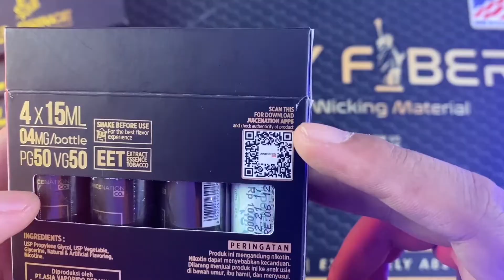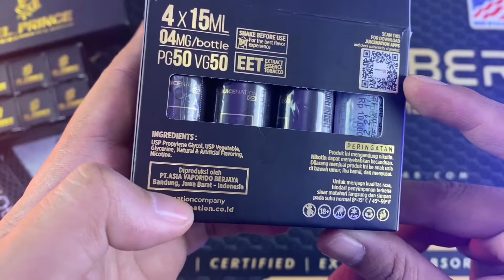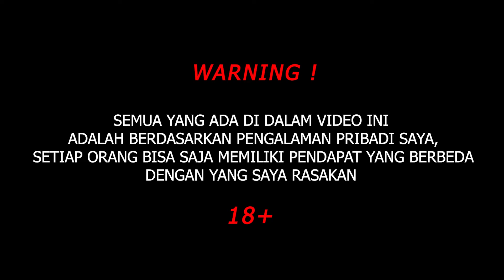ALACARTE 15 ML BY Juicenation.co ‼️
Support by :

- ALIEN FUSED CLAPTON BY SYNDCTZ.COIL

- HOLY FIBER

Semua isi konten yang ada di dalam video ini adalah murni pendapat saya pribadi tanpa ada tekanan dari pihak manapun, berbeda orang/setingan bisa saja mendapatkan Rasa/Impresson yang tidak sama atau berbeda-beda. Serta tidak ada maksud untuk membading-bandingkan produk satu dengan yang lain.

Be a Smart Audience , Smart Vapers !